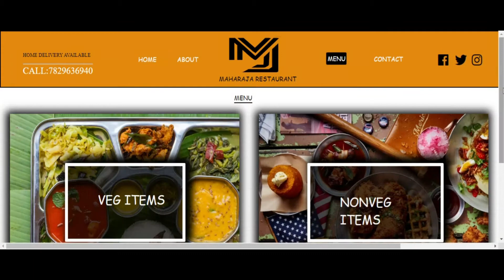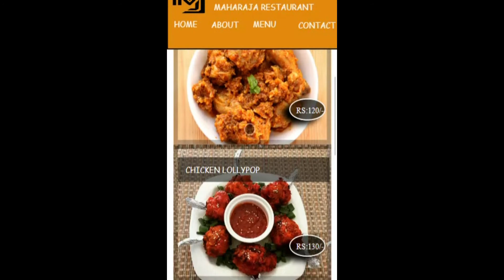Maharaja Restaurant - Web Design Project by our Student - Yathiraj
Web Development broadly refers to the tasks associated with developing websites for hosting via intranet or internet. The web development process includes web design, web content development, client-side/server-side scripting and network security configuration, among other tasks.

Web development help any business to increase product knowledge, maintain communication between customer  and potential clients, sell their products or services, generate leads for the business, and increase the popularity of companies and much more.